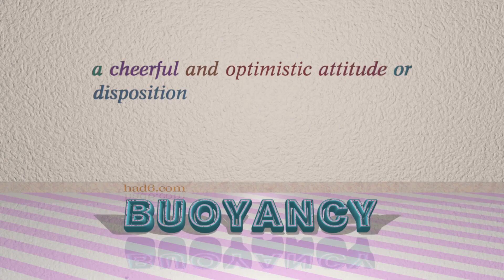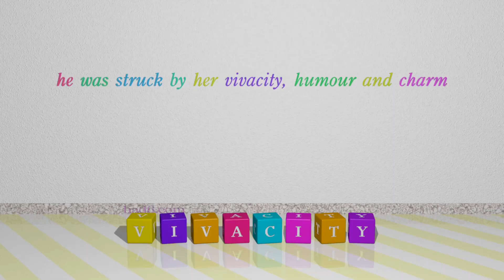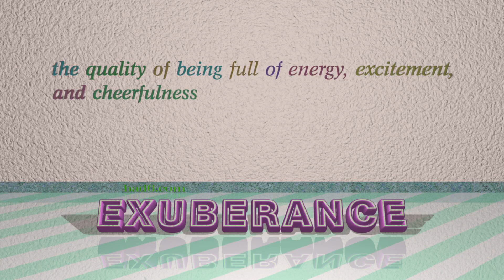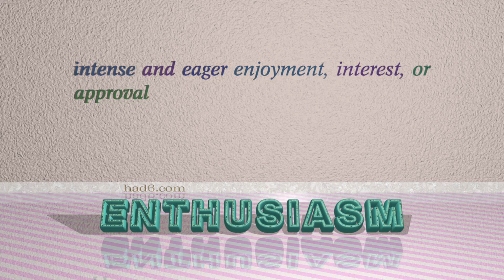ebullience - 9 nouns with the meaning of ebullience (sentence examples)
This video examines ebullience as a noun with the meaning of "the quality of being cheerful and full of energy." 9 nouns, which have meanings similar to that of ebullience in standard English are introduced through sentence examples. These synonyms help you to remember the meanings of this group of words for improving your vocabulary.